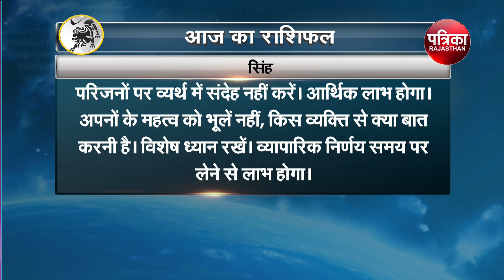Today Horoscope | Aaj Ka Rashifal | आज का राशिफल | Astrology | 27 November 2022, Sunday